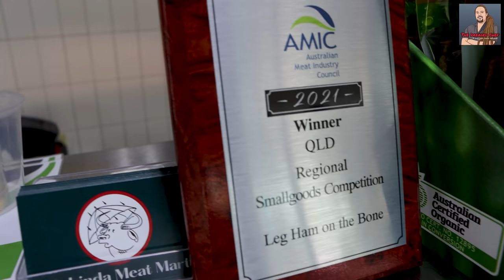Cooking a whole Lamb Cook up at Paradise camps using wood fire bbq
This Weekend I had the pleasure of attending @paradisecamps to do a special cook up of a whole lamb thanks to @babindameatmart. This lamb would not have tasted anywhere near as perfect if it wasn’t for the support of @fnqspirits for there amazing Croc Piss that was featured in the delicious sauce created. Finally I couldn’t have completed this cook up without the support of my good mate mrbuckaroonie and the ever ongoing support from @drifta4wdandcamping.

Be sure to check out the links below to book your campsite or purchase the amazing products used to make this video happen!

You have no idea how much that actually helps me in this wonderful culinary journey!

Sunny - Hartzmann
Music from Uppbeat (free for Creators!):

Were in it together- sonda

Tropicana-Soundroll